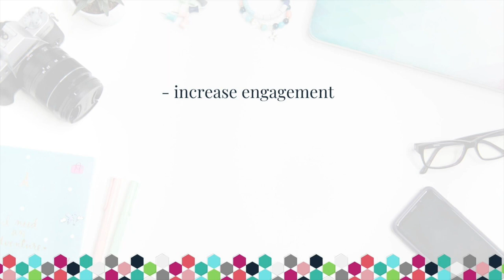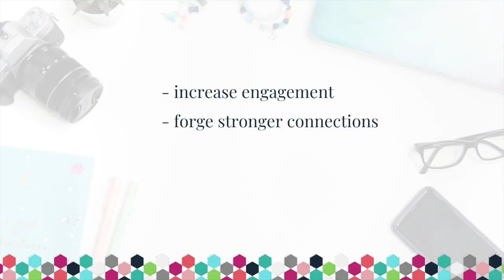5 Brand Photos You Can Take of Yourself for Your Business | Brand Photography | Small Business Tips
5 BRAND PHOTOS YOU CAN TAKE OF YOURSELF FOR YOUR BUSINESS // In this video, I'm sharing 5 types of photos you can take and share of yourself for your business!

🔗 LINKS 🔗

Sharing brand photos of yourself in your small business so SO IMPORTANT when it comes to building connections and relationship with your ideal customers.

If you share product photo after product photo on your Instagram, your profile will look like a catalogue and your social media engagement will tank.

One of my favourite small business tips is to CONNECT with your ideal customers - genuinely and regularly!

Don't be afraid to show your face in your business. It's why people shop small business afterall! They want to know YOU, and feel good about supporting a real person.

So shake off your self-consciousness and step in front of that camera, friend! Your DIY brand photoshoot awaits!